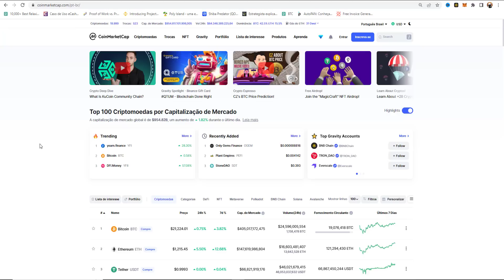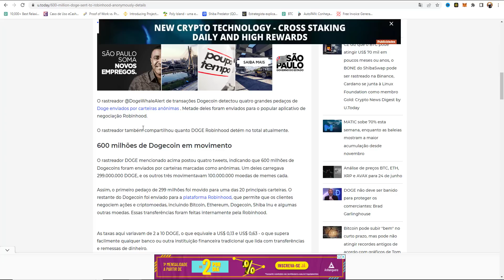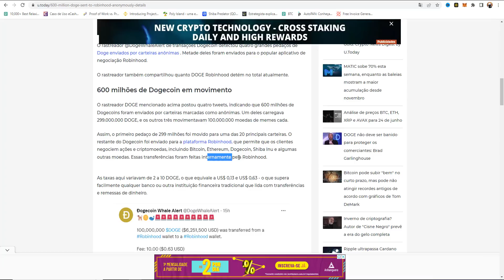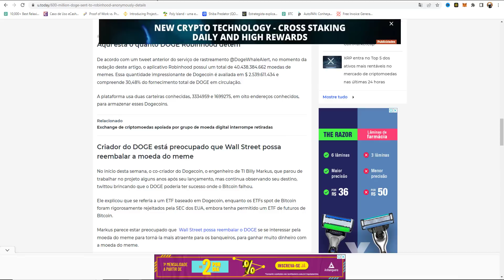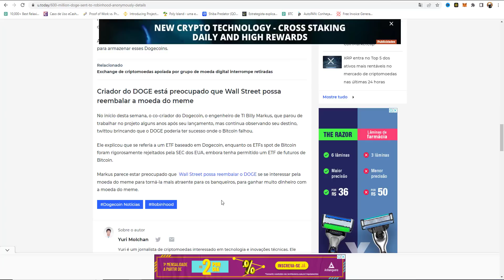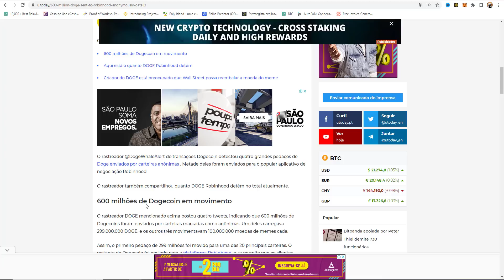🔴 CRIPTOMOEDA PODE EXPLODIR APÓS CORRETORA DE CRIPTOMOEDAS ACUMULAR 2,5 BILHÕES DE DÓLARES! 🔴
criptomoedas A Binance é uma bolsa global de criptomoedas que fornece uma plataforma para a negociação de mais de 100 moedas criptográficas. Desde o início de 2018, a Binance é considerada a maior exchange de criptomoedas do mundo em termos de volume de negociação. Em agosto de 2017 a Binance lançou sua primeira ICO, a Binance Coin (BNB).[1]